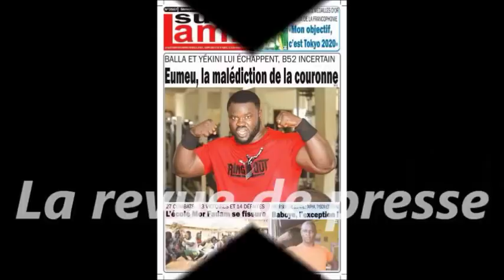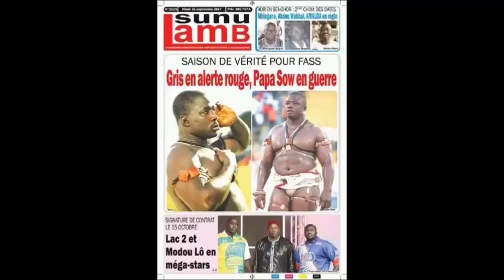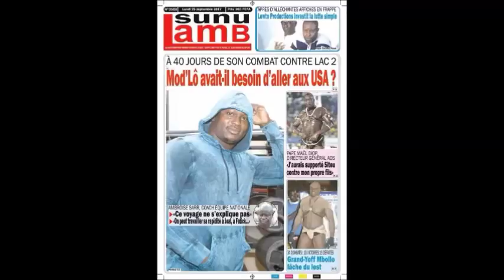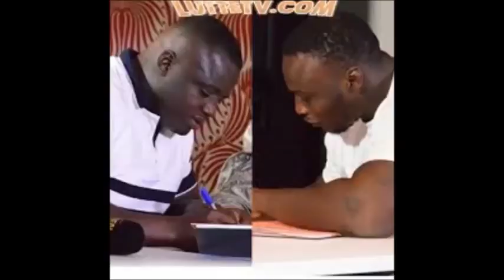Revue de presse 100% Lamb du mardi 26 septembre 2017